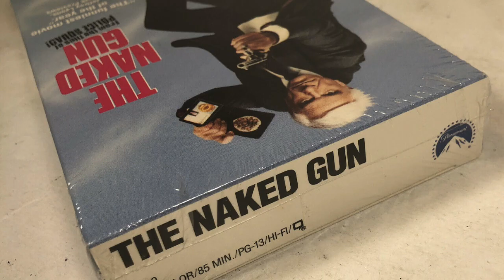Jacob Wetterling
Jacob Erwin Wetterling was an American boy from St. Joseph, Minnesota, who was kidnapped from his hometown and murdered on October 22, 1989, at the age of 11. His abduction remained a mystery for nearly twenty-seven years. Until finally a serial rapist/killer was caught!

OhMyGaia.com

Code: Creeper

Code: Creeper

OhMyGaia.com

Twitter/Instagram: @TrueCrimeGuys @AndImMichael @sandupodcast

STICKERS

CREEPER MERCH